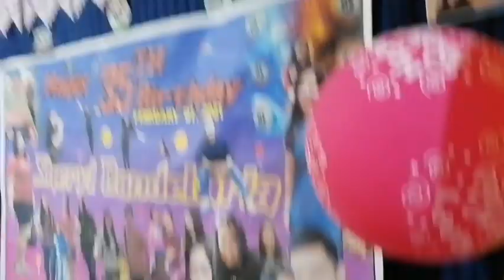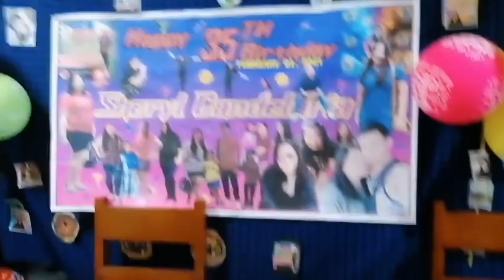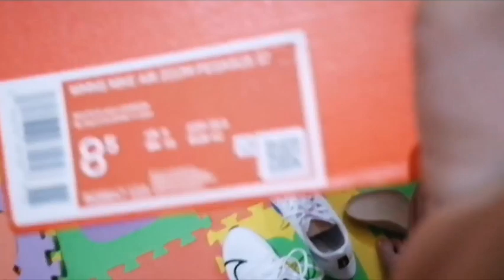My Birthday Celebration and unboxing gift plus greetings late upload.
First birthday to our home through the effort of my husband happens February 1, 2021